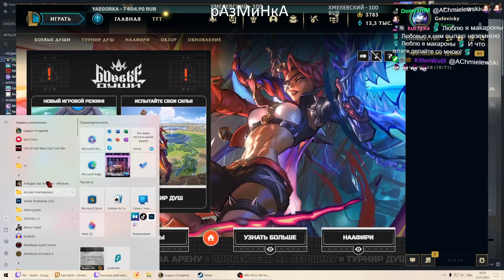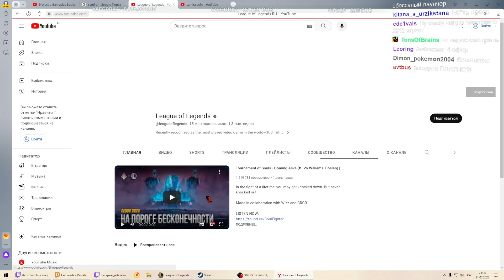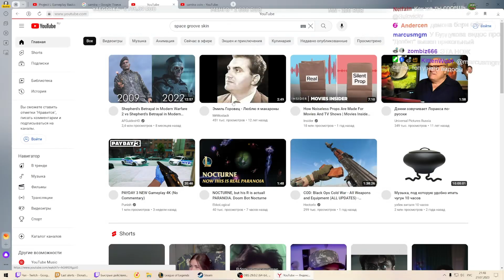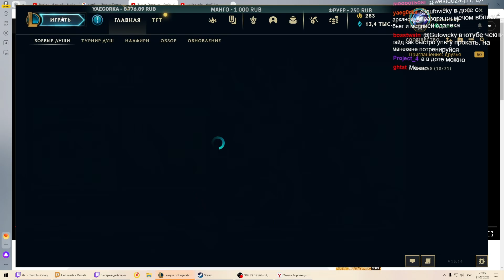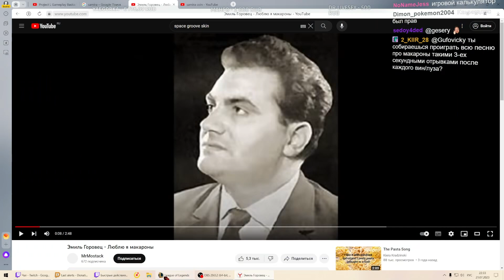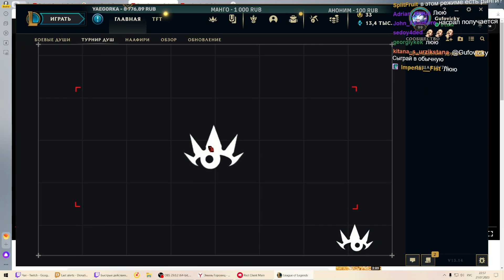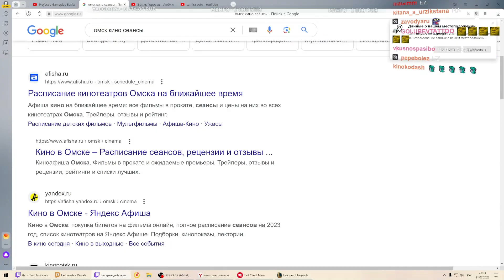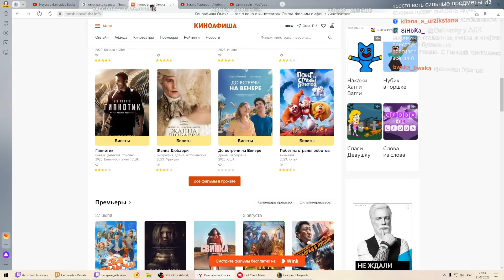ГУФОВСКИЙ — ЛУЧШИЙ ПРИЗРАЧНЫЙ БОЕЦ!